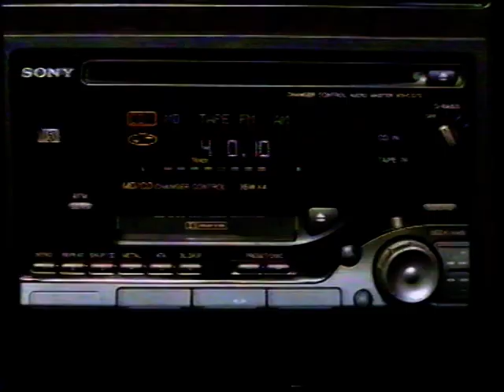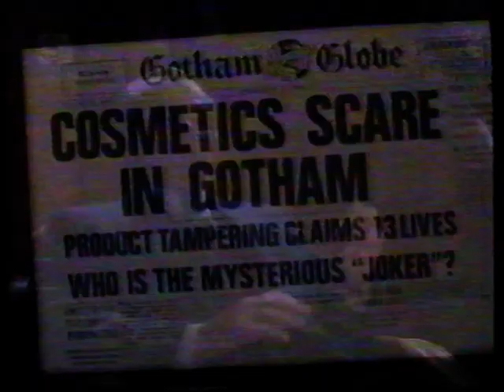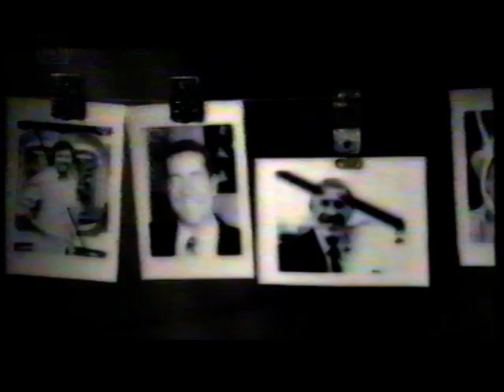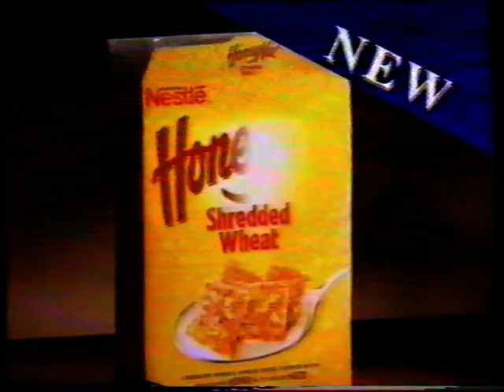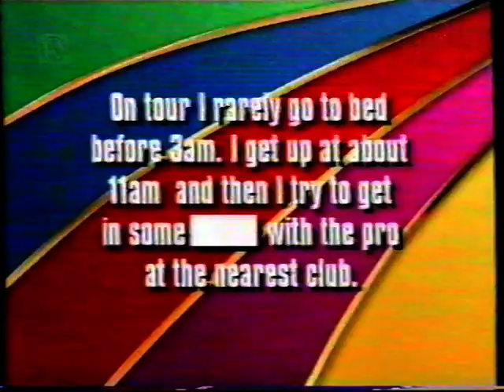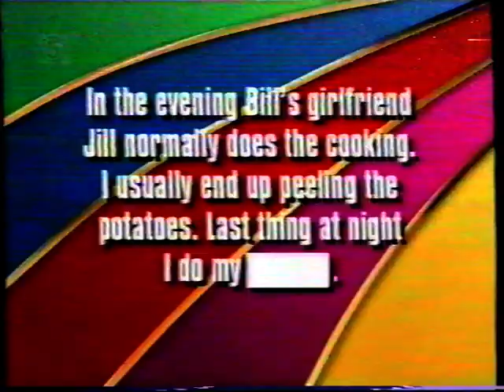Bring Me The Head of Light Entertainment - Friday 9th Jan 1998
Channel 5 comedy panel show, presented by Graham Norton, and featuring Dominic Holland, Paul Thorne, Rhona Cameron and Junior Simpson.
A bit of an I'm Sorry I Haven't A Clue connection, as the "Programme Consultant" was Iain Pattinson, and it was produced by Jon Naismith.